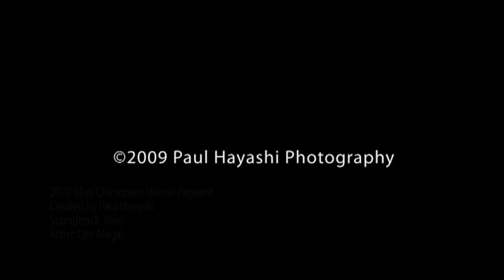2010 Miss Chinatown Hawaii Pageant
The 2010 Miss Chinatown Hawaii Scholarship Pageant.  The Miss Chinatown Hawaii now competes in the Miss Hawaii Scholarship Pageant and the Miss Hawaii Chinese goes on to the Miss Chinatown USA Pageant.